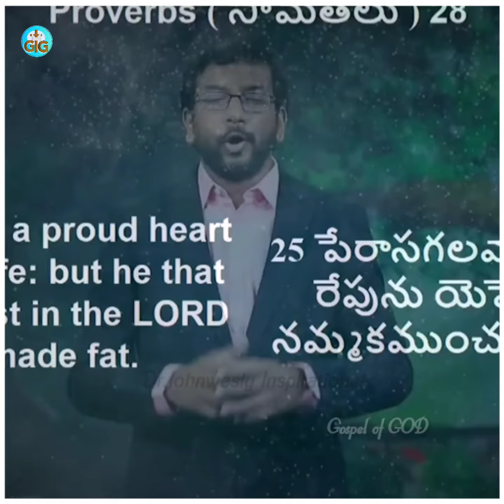Wonderful short message by Dr John Wesley